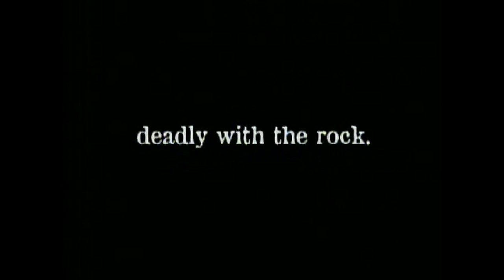NBC Camps - Dead Eye Shooter